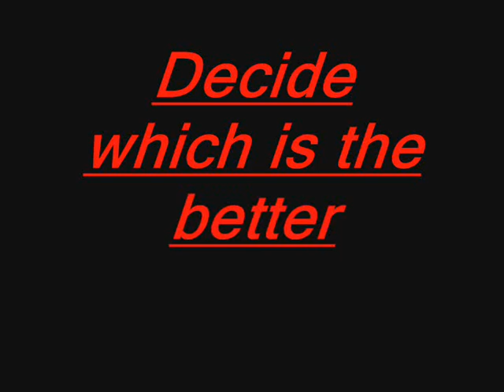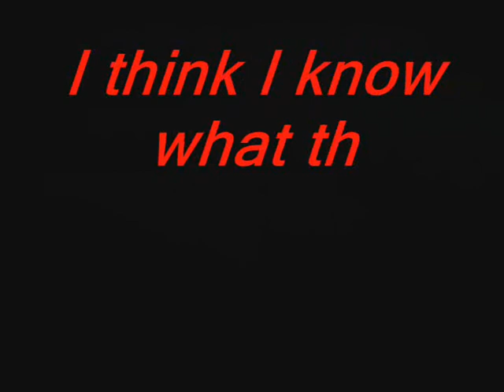SaleVSMexes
Pa mislim da je sve jasno... :) :P